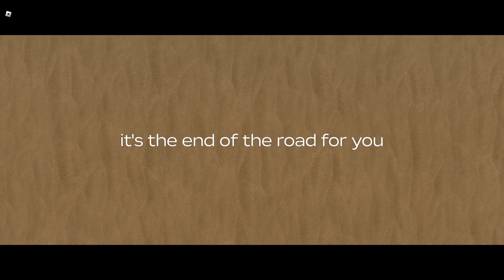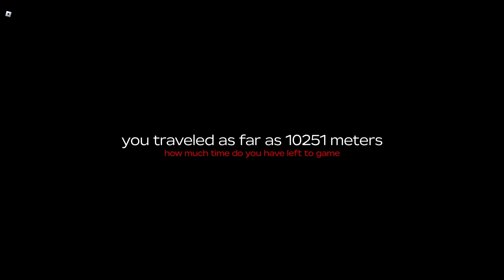Roblox A Dusty Trip | 20K Meters